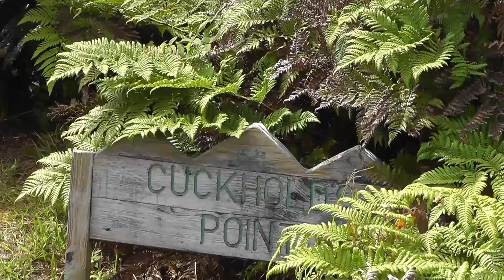St Helena Scenery Views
Scenery Views form my recent Holiday on this remote & diverse little Island in the middle of the South Atlantic Ocean - Includes stopover views of Ascension Island, and South Africa (Dec14- Jan 2015)